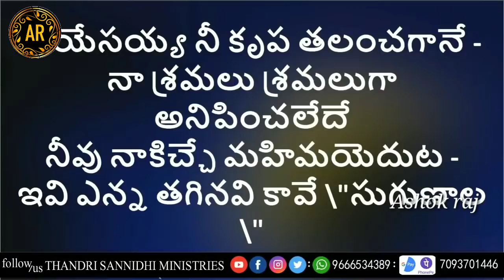దేవుడు నీకు గాయం మీద గాయం ఎందుకు చేస్తున్నాడో తెలుసా ? message by shalemanna....